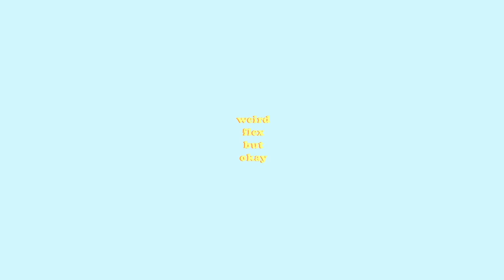[FREE] Murda Beatz x Ufo361 x RIN Type Beat - "Next" | Trap Instrumental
Prod. by Ivern

(ignore)